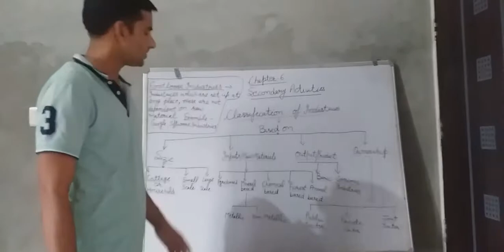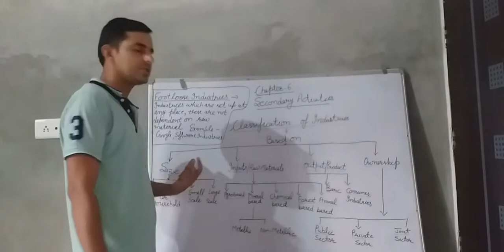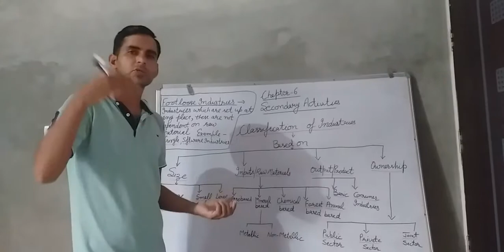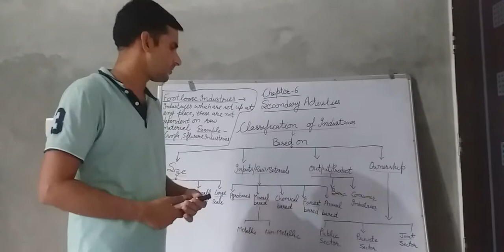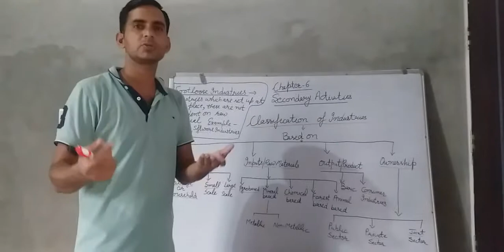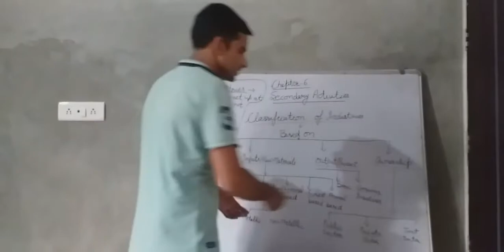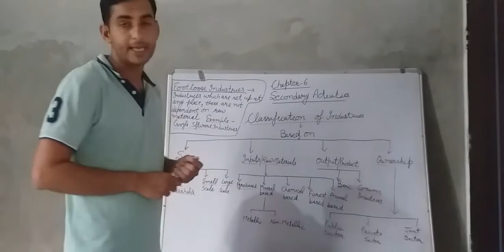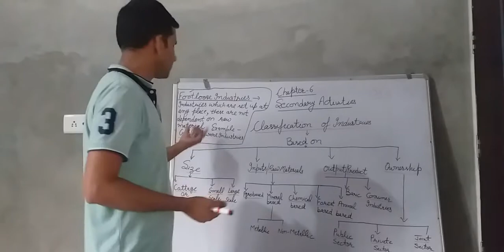Chapter-6 Secondary Activities class-12 Part-3